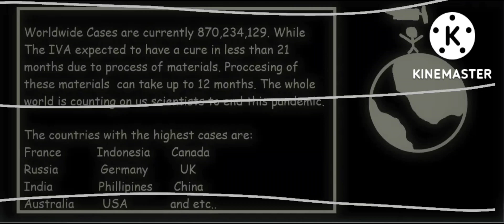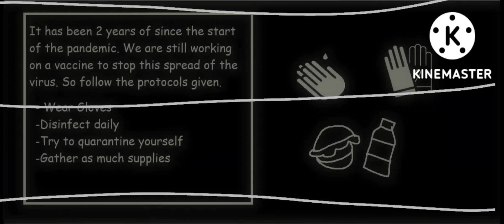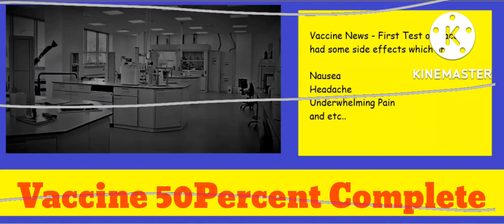Emiloa Virus 2 ( The Crisis ) - Analogue Horror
COVID but very very fictional and so not true

I made it much scarier